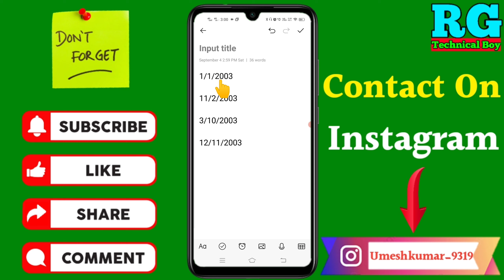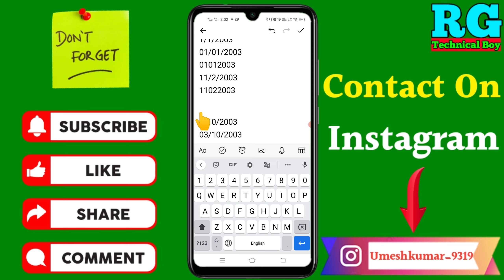PAN card PDF file ka password kya hai | PAN card ki PDF file ka password Kaise Pata Kare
Dosto aaj ki video Main maine aap Logon Ko bataya hai ki PAN card PDF file ka password kya hai | PAN card ki PDF file ka password Kaise Pata Kare

Your Queries- 👇
1.PAN card PDF file ka password kya hai

2.PAN card ki PDF file ka password Kaise Pata Kare

3.PAN card PDF file ka password kya hai in 2021

4.PAN card PDF file ka password kya hai New Video

5.PAN card PDF file ka password kya hai kaise Pata Kare

6.PAN card PDF file ka password kya hai 2021

7.PAN card PDF file ka pasword kya hai

8.PAN card ki PDF file ka password kya hai

9.How to open pan card pdf file in hindi

10.PAN card PDF ka password kya hai

My gadgets